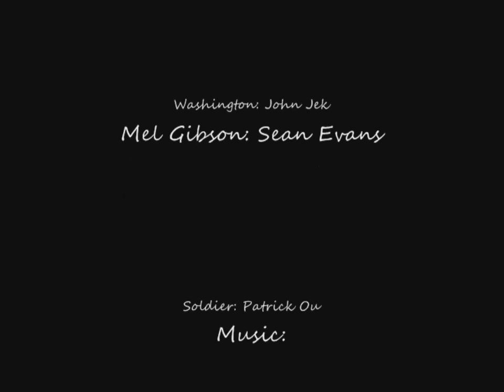General Cornwallis: The Biggest Failure in American History[Documentary]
Old machinima documentary project for school